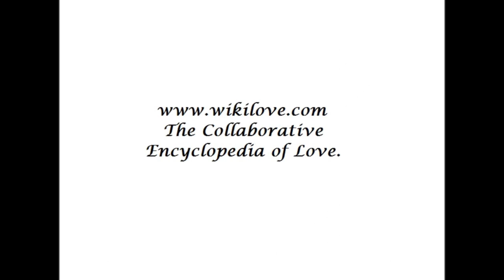Grace Kelly and Prince Rainier kissing compilation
Song: "Just The Way You Are. "
Singer:Bruno Mars